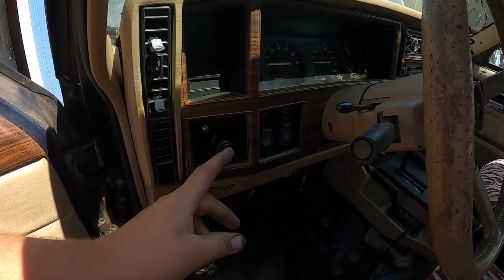Bring life back to a jeep cherokee (Part2)